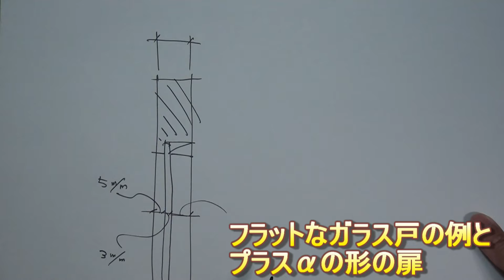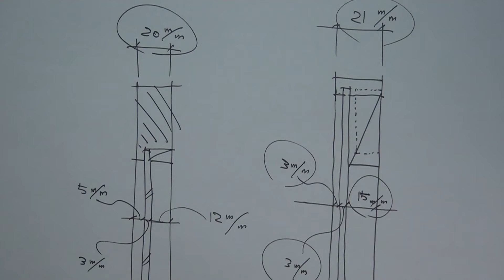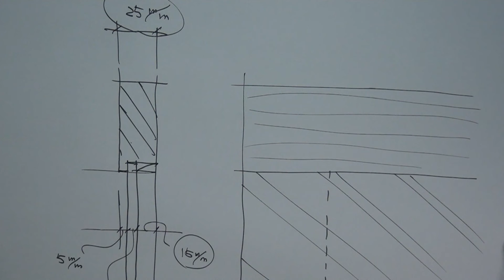扉のデザインの詳細。秘密は扉の厚さにある 【家具、キッチン研究】 →[注目]フロート式TVボード【全国販売】